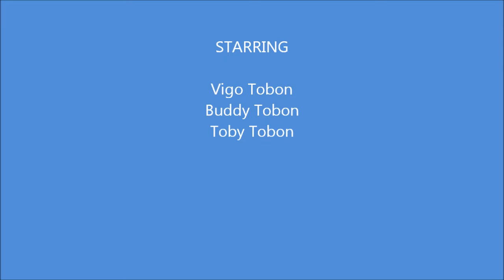Komondor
Dogs playing